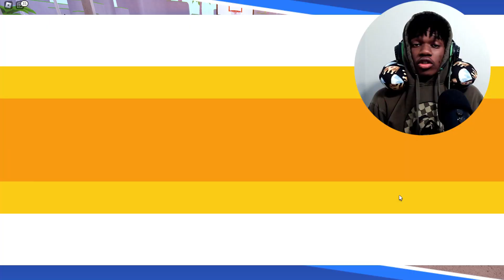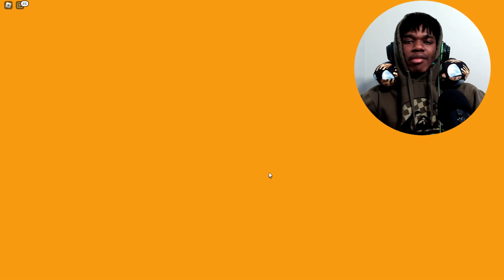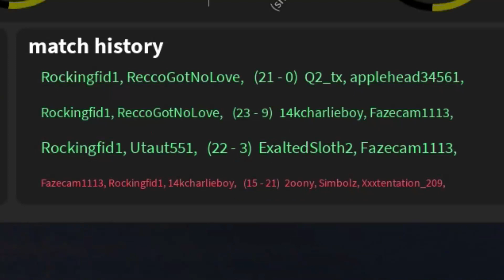Benny The Bull TAKES OVER Hoopz... (Roblox Hoopz)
Appreciate you for watching... Go sub, like the vid, and join